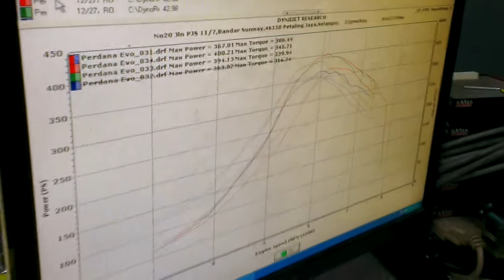Perdana dyno fcon vpro 22proshop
Perdana dyno